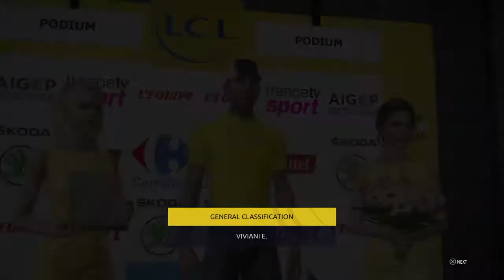Tour de France 2017 Story mode challenges Ep.1 Vivianni Wins